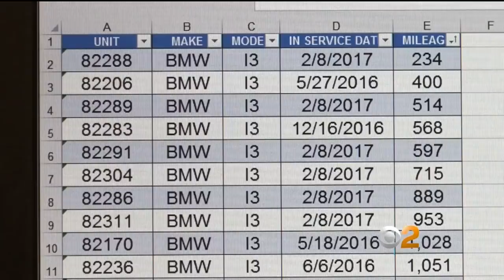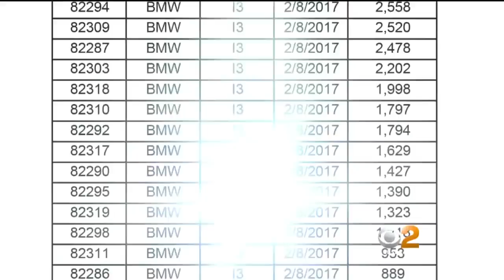Goldstein Investigation: $10 Million LAPD Electric BMWs Appear Unused Or Misused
Some of those cars are sitting in the garage. David Goldstein reports.